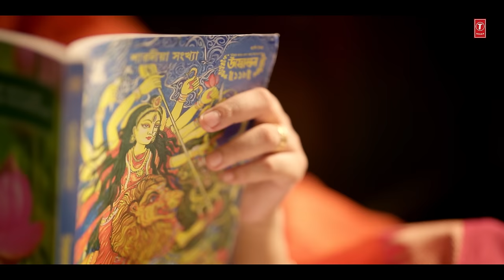শ্রাবনের ধারার মতো | মেখ্লা দাশগুপ্ত | Shraboner Dharar Moto | Mekhla Dasgupta | Dabbu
আমরা আপনাদের সামনে হাজির করছি একটি হৃদয় ছুঁয়ে যাওয়া রবীন্দ্র সঙ্গীত - শ্রাবনের ধারার মতো, মেখ্লা দাশগুপ্ত কণ্ঠে

We're presenting to you a heart-touching Rabindra Sangeet - Shraboner Dharar Moto in the voice of Mekhla Dasgupta.

Song: Shraboner Dharar Moto (Rabindra Sangeet)
Singer & Featuring: Mekhla Dasgupta
Original Song Composed & Written By: Rabindranath Tagore
Music Arrangement & Production: Dabbu
Sarod: Pratik Shrivastava
Acoustic & Electric Guitars: Dabbu
Song Mix Master: Himanshu Shirlekar
Concept And Story & Production Management: Mekhla Dasgupta
Direction And Edit & Cc: Aditya Paul
Cinematography: Aditya Paul & Pramit Das
Camera House: Ais
Camera Boy: Soumen
Light House: Light N Light
Light Boy:  Insan Sekh, Bijoy, Saddan, Bapi
Makeup: Chadradip Chakraborty
Hair-Dresser: Kushal Mullick
Costume: Mekhla Dasgupta
Photography & Bts: Arindam Dutta
Co-Artist: Tapati Sengupta, Kalyan Dasgupta, Supriti Dasgupta, Anwesha Chatterjee, Tapati Chaudhuri, Pranab Chaudhuri
Location Courtesy: Anirudha Ghose